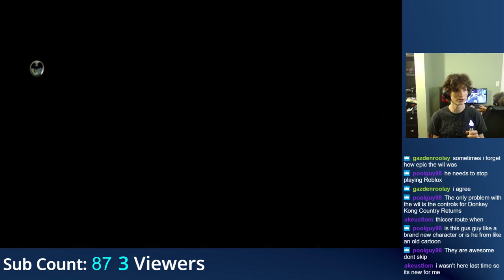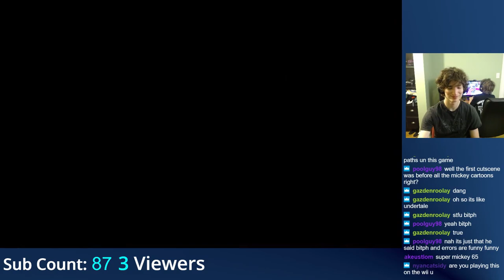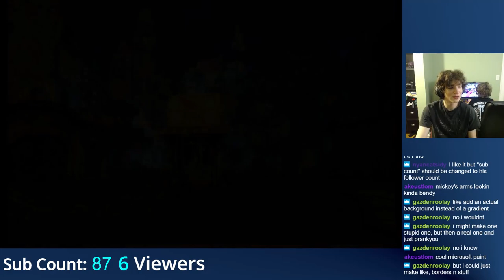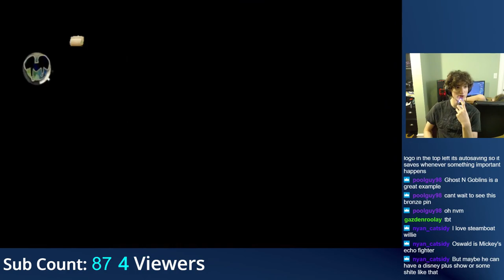Welcome To Wasteland...Epic Mickey Highlights 1